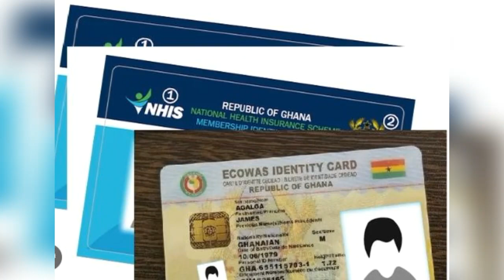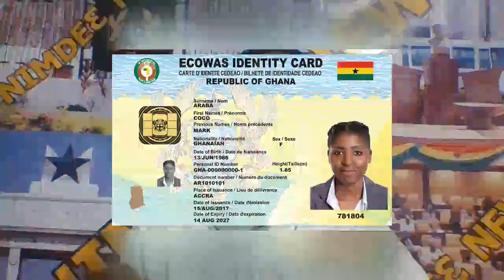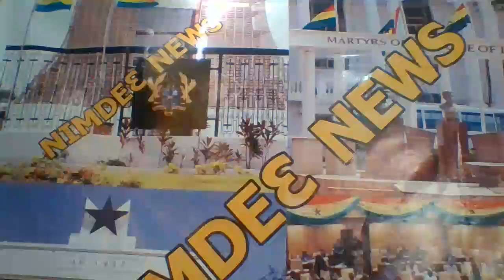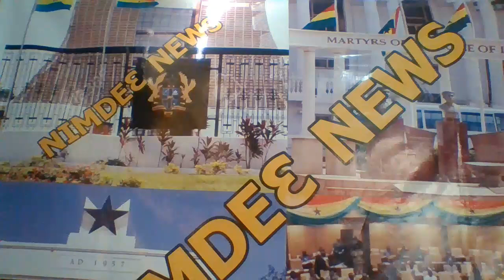Animguse3 Akwaaba!! Bawumia Goes Deep On The Credit Scoring System In Ghana As He Replies.....